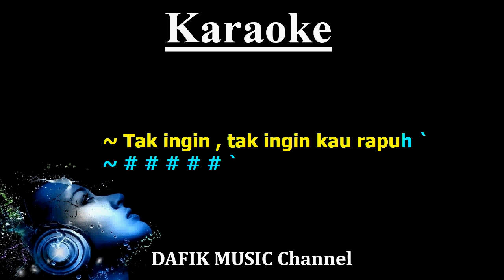Dik (Karaoke) Wali Nada wanita/ Cewek/ female key G